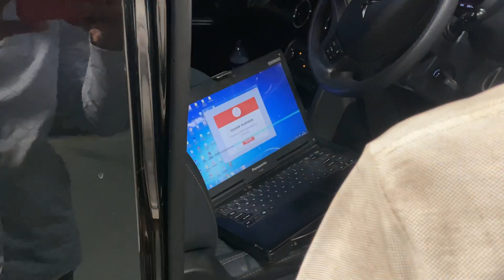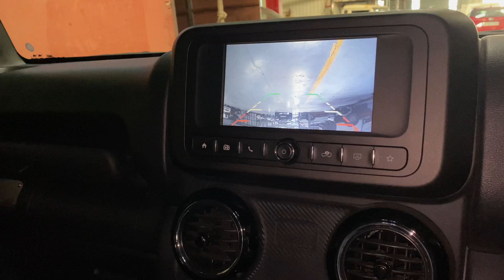New mahindra thar car new update. Save 4200 rs मराठी